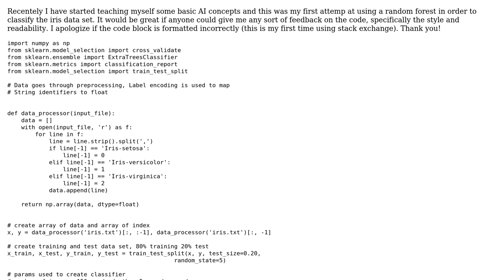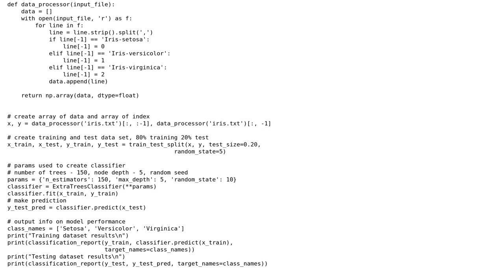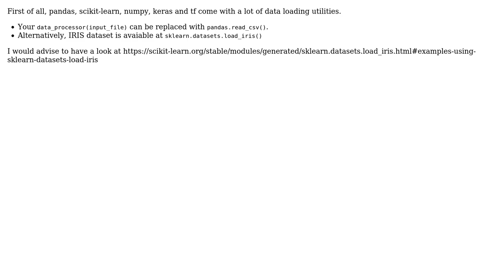Code Review: FIrst time trying tree classifier in python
With thanks & praise to God, and with thanks to the many people who have made this project possible! | Content (except music & images) licensed under CC BY-SA | Music | Images & others | With thanks to user Kelvin Ng user dfhwze user Apol and the Stack Exchange Network Trademarks are property of their respective owners. You are responsible for your own actions.